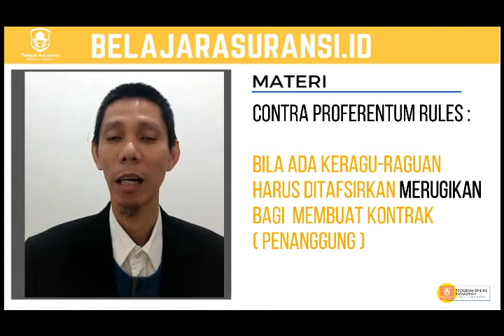102: CONTRA PROFERENTUM RULES - PROGRAM ONLINE BELAJARASURANSI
Program Online BelajarAsuransi.ID adalah video pembelajaran 1 menit = 1 materi. Launching pertama pada bulan Puasa Ramadhan 1441H (24 April 2020) selama 30 hari full untuk materi CGI, 101, 102 dan 103.
Niat tulus kami adalah terus membersamai teman-teman berkembang di masa menantang (pandemi) dan  tetap bertumbuh di lingkungan nyaman nantinya. Hingga terus kita bersama sukses ! dan terus menjadi seorang Professional yang SMART !

Mohon Ijin-beri kami ruang- dan mohon doa agar kami terus dapat berbagi.
Salam,
Tim BelajarAsuransi.